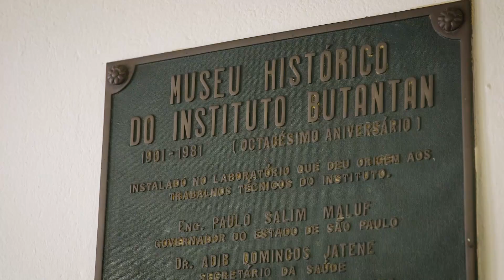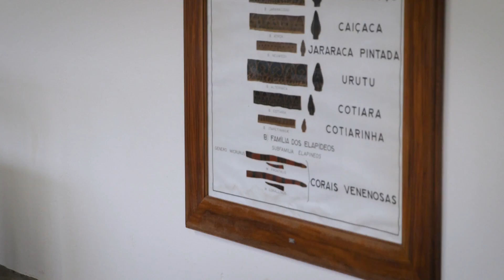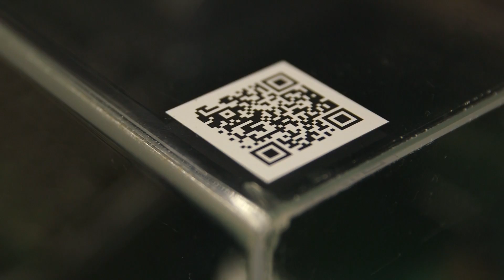Museu Histórico | SP Tem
SP Tem... Nostalgia para os adultos, novidade para as crianças. Viaje no tempo com Bia Bauer e conheça o primeiro museu do Instituto Butantan, o laboratório principal do Vital Brazil.